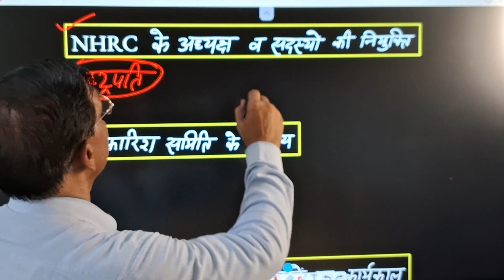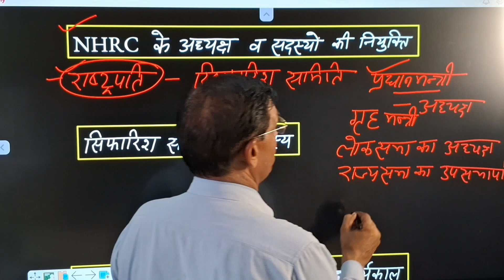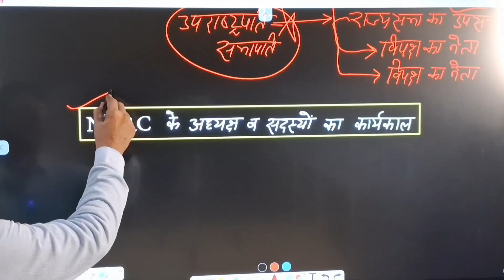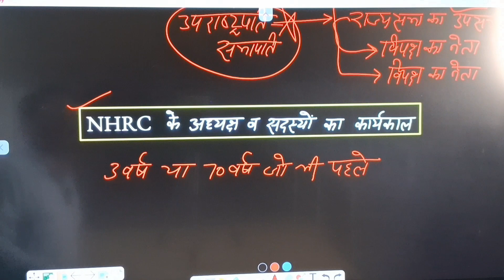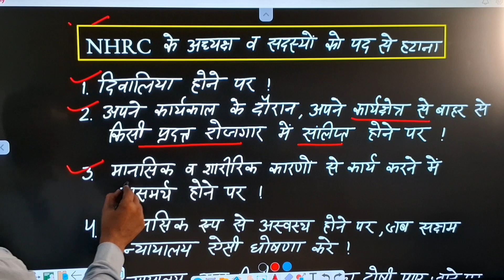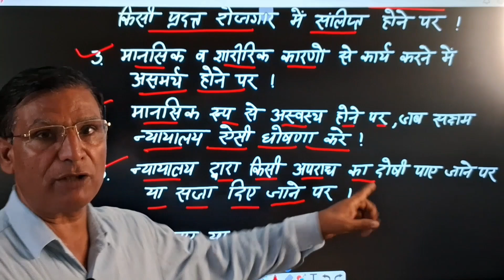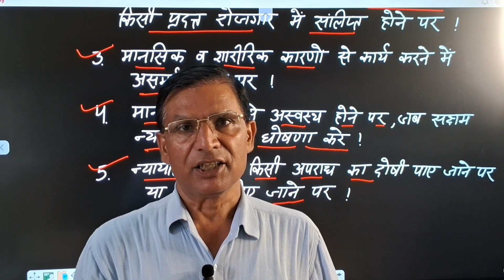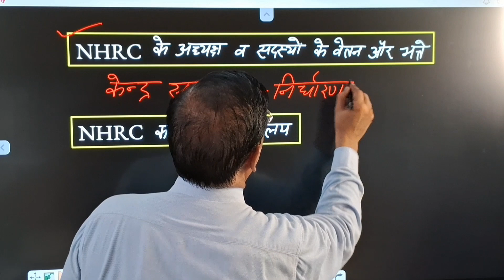National Human Rights Commission(NHRC) (राष्ट्रीय मानवाधिकार आयोग)upsc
Hello Friends,
Welcome to Balyan GS Classes

Balyan gs classes is an educational channel to provide quality education to students.The aim of the channel is to enhance the knowledge of the students regarding competitive exams as well as other exams.

This video is related to the topic of National Human Rights Commission (NHRC) (राष्ट्रीय मानवाधिकार आयोग).In this video we have covered the sub topics regarding the appointment,tenure and removals of its members. This topic is very important for the competitive exams as well as other exams. The questions in all competitive exams are being asked from this topic.

This video is very beneficial for the aspirants of competitive exams as well as other exams. I have tried my best to explain the topic easily so that students may understand the topic easily.